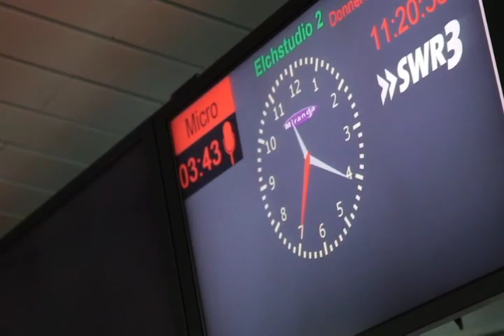Sia - Be Good To Me (Behind The Scenes In Germany)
Get a behind-the-scenes look at life on the road with Sia and watch her on-air performance of new track Be Good to Me, taken from We Are Born, recorded at a German radio station.

Be Good To Me is featured on Sia's new album, We Are Born, which is out now! (Coming to UK on 27th Sep).